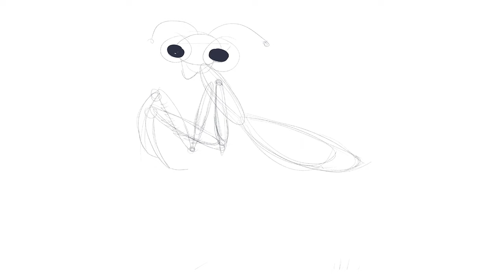50. Mantis religiosa / Praying mantis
Serie de 103 dibujos / Series of 103 drawings.

Música
Tema: Bourree [I.S. Bach BWV 1002, Violin Partita No 1 in B minor].
Compositor: Johann Sebastian Bach.
Intérprete: Accou.

Sitio oficial de la serie de 103 dibujos para colorear

Descarga gratis la serie completa de los 103 dibujos para imprimir

Official site of the series of 103 drawings to color